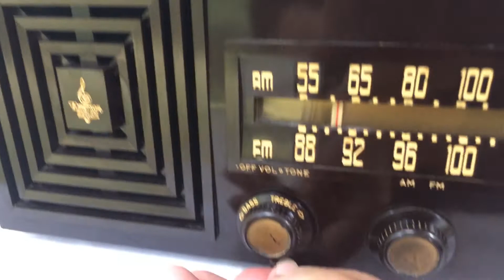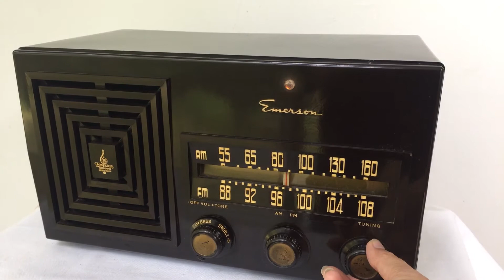Mocha Brown Bakelite 1949 AM/FM Emerson Model 659 Brown Swirly Marbled Vacuum Tube Radio Works Great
Category: radio
Cabinet construction: Bakelite
Period: 1940s
Country of manufacture: USA
Electronics: Mounted circuit board or chassis. Vacuum tube circuit.